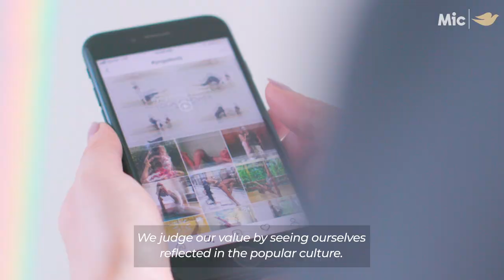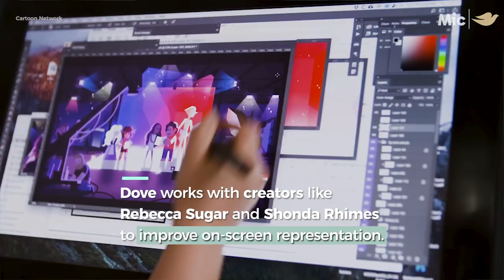Women on Screen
The lack of women behind the camera can, in turn, impact how women are depicted on screen. Organizations like the Geena Davis Institute on Gender in Media and Dove are working to improve and diversify the media landscape. Made by Mic and Dove.